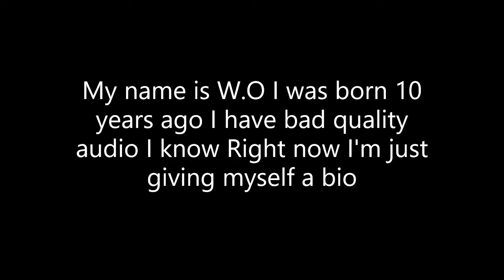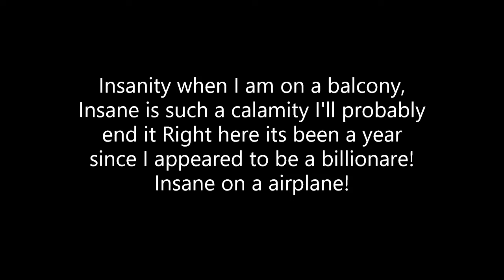When I act INSANE! - Lyrics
THE LYRIC VIDEO IS OUT!!!